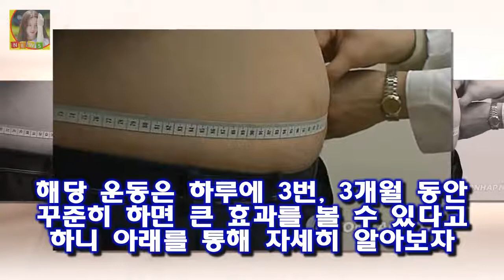18일 농협 축산경제리서치센터가 발간한 NH 축경포커스 최신호에 따르면 2014년 기준 우리나 한국 비만인구 비율 31.5% 성인 10명중 3명 뱃살 빼는 1분 운동법 동영상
18일 농협 축산경제리서치센터가 발간한 NH 축경포커스 최신호에 따르면 2014년 기준 우리나 한국 비만인구 비율 31.5% 성인 10명중 3명 뱃살 빼는 1분 운동법 동영상
3대 영양소 중 지방섭취만 늘어..식물성 지방이 70% 외식이 늘고 기름진 음식 섭취율이 늘면서 우리나라의 비만 인구가 갈수록 증가하는 것으로 나타났습니다
특히 식용유 등을 통한 식물성 지방 섭취량이 지나치게 많다는 지적이 나온다
18일 농협 축산경제리서치센터가 발간한 NH 축경포커스 최신호에 따르면 2014년 기준 우리나라의 19세 이상 비만 인구 비율은 31.5%였다

박동빈 주스 리액션 배우 박동빈 누구?  박동빈은 1970년 10월 생으로 만 43세입니다:
지현우 유인나 결별 고백  지현우 유인나 결별 고백 배우 유인나와 지현우가 2년 열애 끝에 결별했다는 소식이 전해지며 많은 팬들을 안타깝게 했다고 하는데요:
현아 성형 얼굴 성형전 변천사 vs 현아 살쪘다  포미닛 싫어 컴백 쇼케이스 무대에서 몰라보게 달라진 얼굴로 나타난 현아 입니다:
영화배우 장미희 나이 스캔들 근황 프로필 제20회 부천국제판타스틱영화제가 심사위원을 공개했다고 하는데요 영화배우 장미희 나이 스캔들 근황 프로필 :
그 이유는 아마도 중국의 절세미녀인 탕웨이를 부인으로 품었으니 말이다 탕웨이 김태용 임신스토리 :
코빅 개그맨 김정구 산업잠수 전공살려 세월호 구조 자원봉사 나선다.  하루빨리 한 사람의 생명이라도 살릴 수 있도록 대한민국 모든 사람들이 관심을 가져 구조 활동에 힘을 실어:
이날 방송에서 이승기 양세형 육성재 이상윤은 경상남도 양산에 있는 영축산에 있는 사찰인 백운암을 찾았다 [★밤TView]집사부일체 지옥의 5단계 코스 수행- 스타뉴스 :